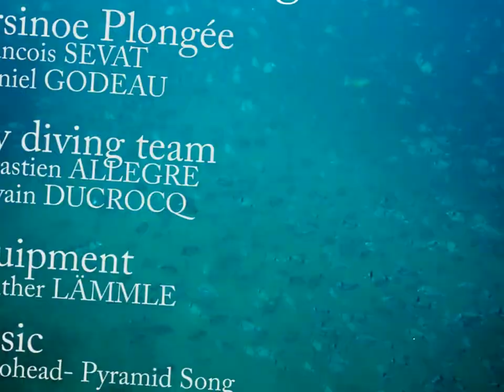Arsinoe Plongee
Grec/Donator, Arsinoe Plongée - La Favière